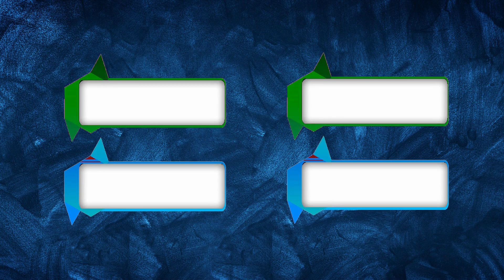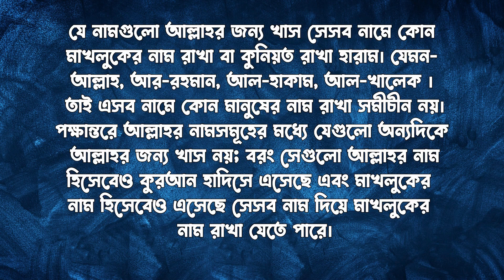আনিস নামের অর্থ কি || Anis Name Meaning || Anis Namer Ortho Ki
Name Trends
Name Generator
Naming Your Baby
Name Significance
Famous Names
Baby Naming Tips
Unisex Names
Surnames
Rare Names

cocomelon toys
colic
wooden cot
water wipes
breastfeeding
breastfeeding mother
baby swaddle
playpen
diaper bag
onesie
baby clothes
baby wash
baby formula
bibs
baby bibs